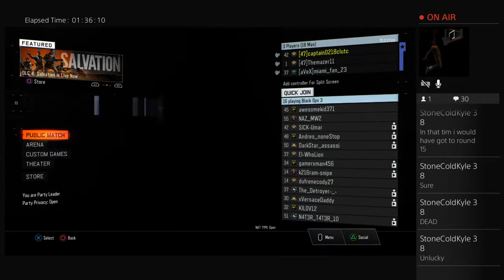Playing cod with haydn